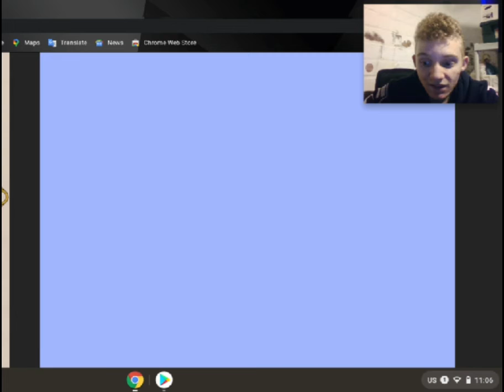Cat Mario Online part 3 ending